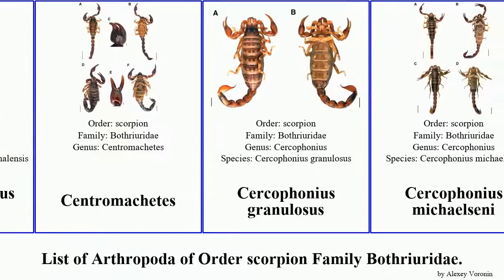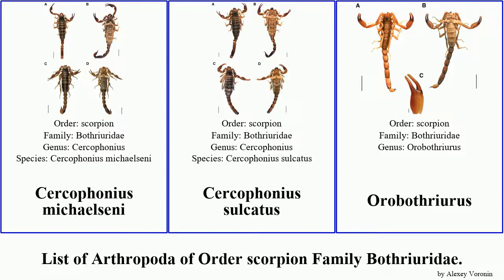List of Arthropoda of Order scorpion Family Bothriuridae. bothriurus maculatus granulosus Thought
Bothriuridae
Bothriurus
Bothriurus bonariensis
Bothriurus burmeisteri
Bothriurus patagonicus
Bothriurus trivittatus
Bothriurus bocki
Bothriurus coriaceus
Bothriurus flavidus
Bothriurus maculatus
Brachistosternus ehrenbergii
Brazilobothriurus pantanalensis
Centromachetes
Cercophonius granulosus
Cercophonius michaelseni
Cercophonius sulcatus
Orobothriurus
Orobothriurus paessleri